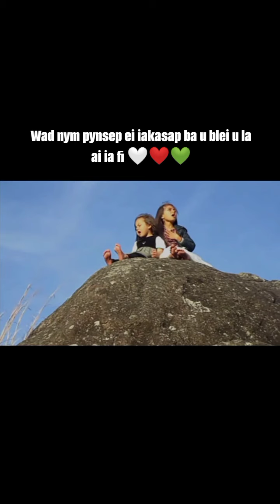6 October 2024